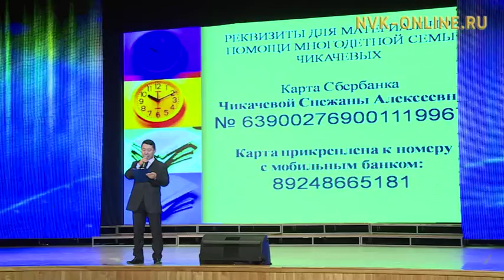Дьиэлэрэ уокка былдьаммыт ыалларга "Үтүөнү оҥор" диэн аһымал кэнсиэр тэрийдилэр